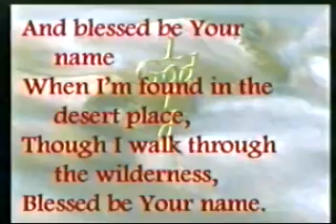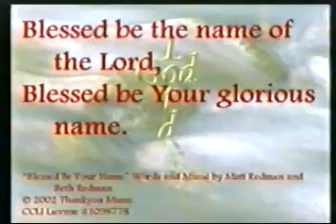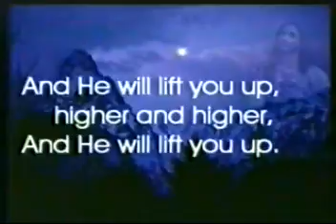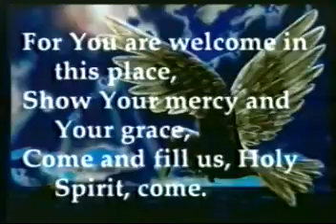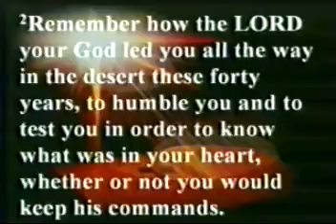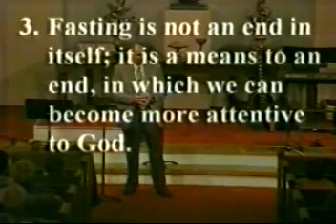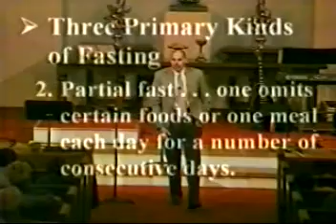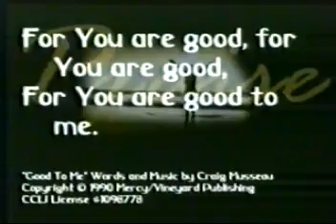Training from the Inside Out: Fasting - 20050130 800 AM Service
This video is missing the first 10-15 minutes
Sermon Series: Training from the Inside Out
Sermon Title: Fasting
By: Rev. Ken Skodiak
8:00 AM Contemporary Service